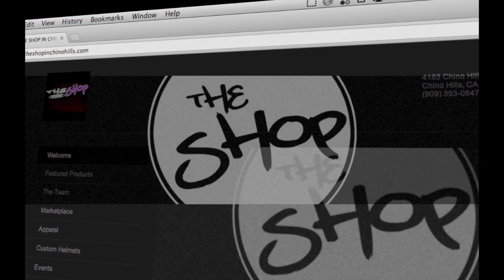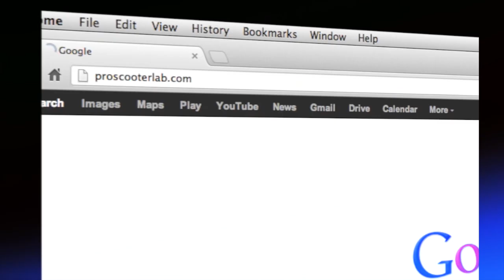Capron Funk Beginning of 2013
Hey guys, Capron Funk here. Ive been working really hard on this video from the beginning of December all the way to today. Please enjoy and share it :)
Get all your Sacrifice products here, sacrificescooters.com
Get your customized helmets and all other scooter needs here, proscooterlab.com
Jake Miller-Hold On
Dont own the song.
Didn't spell beginning right. lol